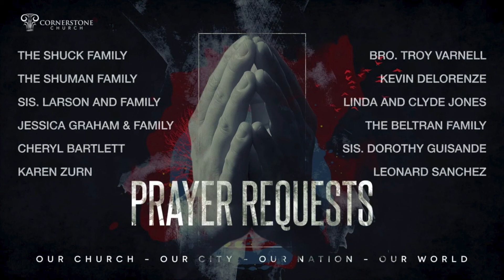When the Ministry Misses it (Updated) - Daily Devotion With Pastor Mayo 11.28.20